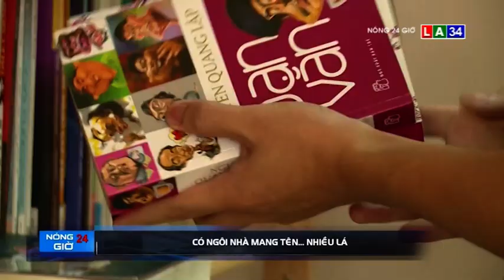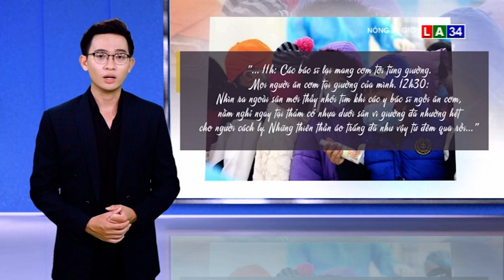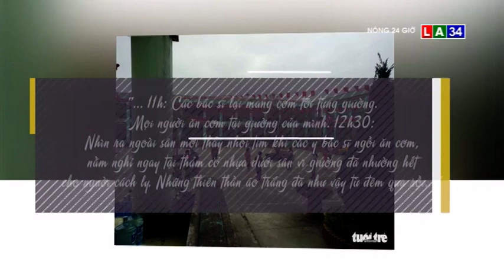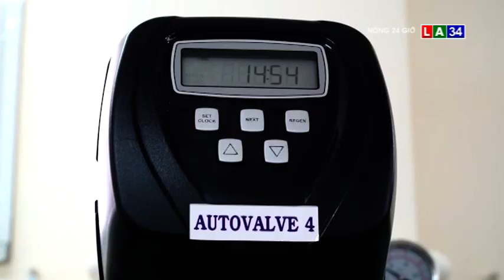BẢN TIN NÓNG 24G NGÀY 1 - 2 LONG AN TV